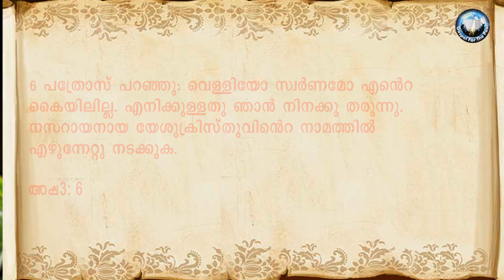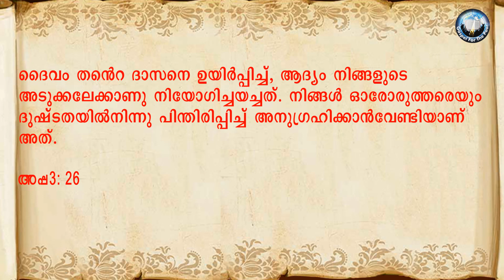MSG 68(അപ്പസ്തോലപ്രവർത്തനങ്ങൾ ,Part-3)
നിങ്ങൾ ഓരോരുത്തരെയും ദുഷ്ടടതയിൽ നിന്നുപിൻതിരിപ്പിച്ചു അനുഗ്രഹിക്കാൻ വേണ്ടി